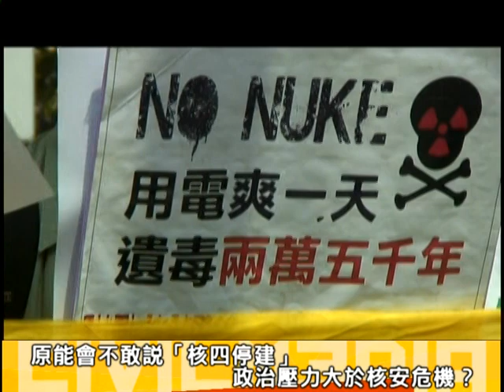2011.08.11 不要黑箱核安會議 民間請政府正視核安危機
因核安委員林宗堯的「核四論」直指核安重大問題，使得核安會議一度拒絕民眾旁聽。在民間團體強力要求下，訴求政府應將核四問題資訊公開，使民間納入監督機制。本次核安會議決議年底前台電若沒有解決核安問題，將建議停工；將「核四論」及「核四之計」上呈總統府及行政院，要政府正視核安問題。